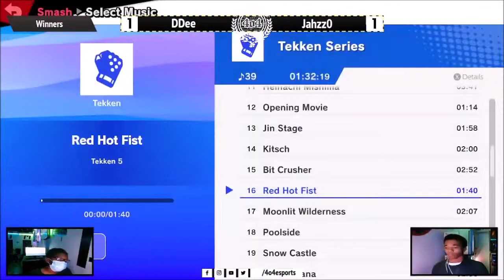4o4 Smash Monthly 6 - GRNT| DDee (Steve) vs KN|BH| Jahzz0 (Ken) - Winners Quarter-Final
4o4 Smash Monthly 6:
October 16th, 2021
4o4 Esports Doraville, Georgia